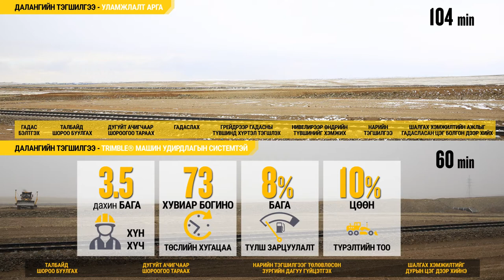Trimble 3D GPS машин удирдлагын систем VS Уламжлалт арга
Таван толгойн төмөр замын зөрлөгийн ажил дээр энэхүү бүтээгдэхүүний харицуулсан судалгааг хийлээ. Бидний санал болгож буй машин удирдлагын системийг Авто зам, төмөр замын компаниуд ихээхэн ашиглаж байгаа ба үр ашгийг нь мэдэж амжаагүй хүмүүст зориулан хуучин уламжлалт аргаас ямар ямар давуу талтай болохыг бичлэг хийн үзүүлж байна. Ажлыг нэг удаагаар зөв гүйцэтгэе